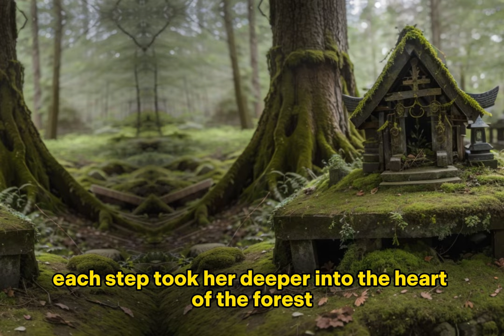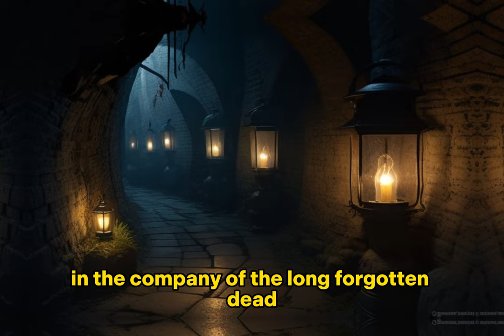World's Scariest Places: world's most terrifying destinations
Step into the unknown as we embark on a spine-chilling journey through some of the most mysterious and hair-raising locations on the planet. "Eerie Expeditions" takes you deep into the heart of darkness, where the past and present collide in bone-chilling tales of the supernatural.

Venture with us into the dense and misty Aokigahara Forest in Japan, where the eerie silence is broken only by whispers from the shadows. Explore the haunting ruins of Pripyat within the Chernobyl Exclusion Zone, where echoes of a nuclear catastrophe still linger. Descend into the bone-lined catacombs of Paris, where the dead tell their stories through cryptic messages etched in stone.

Then, prepare to be entranced by the Island of the Dolls in Mexico, where decaying figures dangle from the trees, and the line between legend and reality blurs. Finally, uncover the enigmatic secrets of Bran Castle in Romania, often associated with Dracula himself.

"Eerie Expeditions" is a mesmerizing and spine-tingling journey into the world's most terrifying destinations. Join us as we explore the eerie beauty of the shadows and confront the unknown. Are you ready to unveil the secrets of the world's scariest places?

Share your thoughts and tell us which of these places intrigues you the most in the comments below.